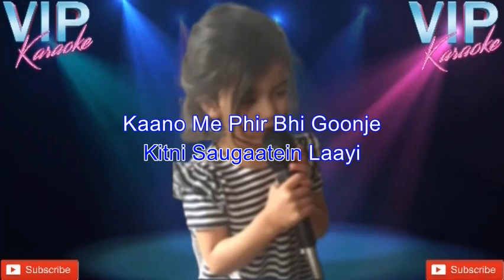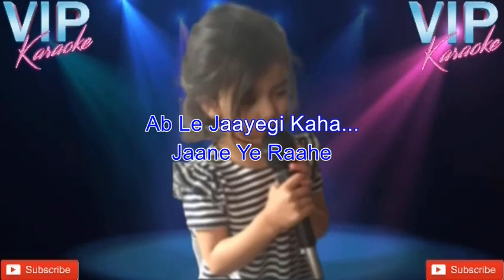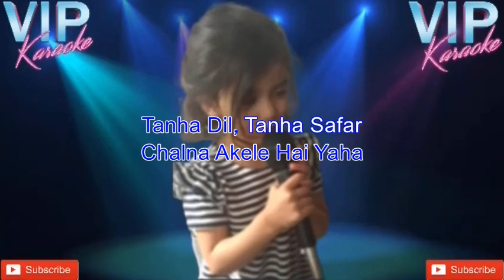Tanha Dil Tanha Safar Karaoke Song With Scrolling Lyrics